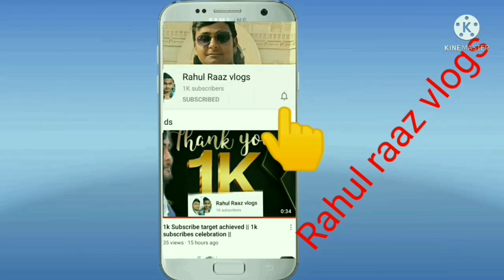Sanam Bewafa Movie Ka Dialogue | Sanam bewafa Spoof | Sanam Bewafa full hd part -2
sanam bewafa full video sanam bewafa action scene sanam bewafa ka dialogue sanam bewafa ka video sanam bewafa movie Hindi movie old Hindi movie

Acting:- Rahul Kumar

              Meghu Kumar

              Brajesh kumar

              Sanjeev kumar

Camera:- Kundan Kumar

Editing:- Rahul Kumar